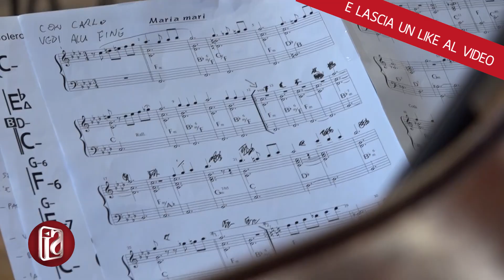LICEO GENOVESI, TUTTI A LEZIONE DI MUSICA CLASSICA NAPOLETANA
I ragazzi del Genovesi a lezione di musica classica napoletana, con dei professori d’eccezione, lo scrittore Maurizio De Giovanni e il quartetto del sassofonista Marco Zurzolo, nell’ambito delle attività di F2 Cultura, il programma culturale della Federico II.